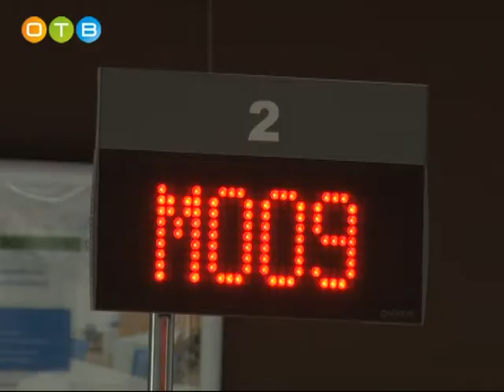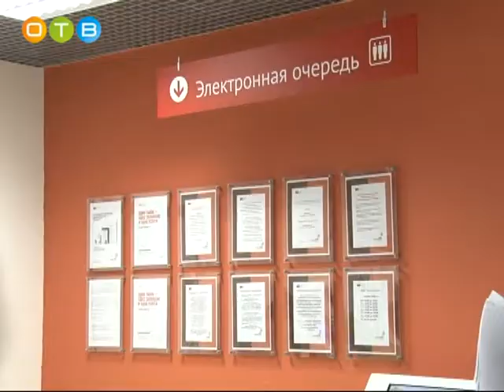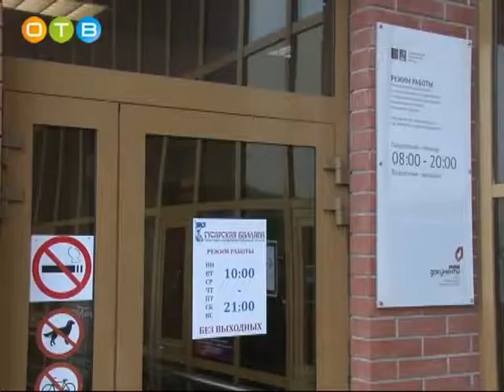Открытие нового офиса МФЦ в «Гусарской Балладе»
Новый многофункциональный центр, который сможет оказывать порядка 330 госуслуг, открылся в Лесном городке. Он расположен на 2 этаже торгового центра «Гусарская Баллада» и будет работать в ежедневном режиме.